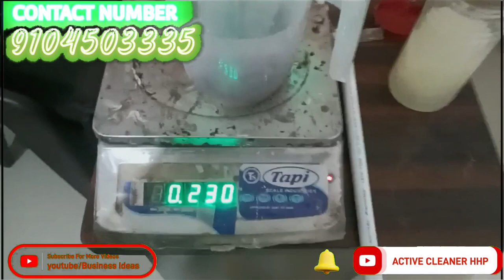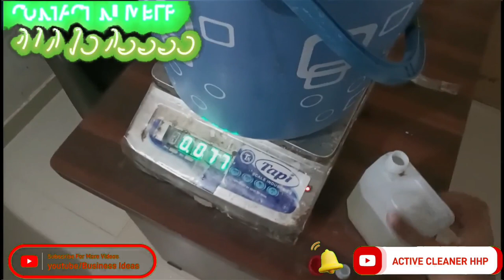sles पेस्ट से लिक्विड बनाना सीखें।how to make liquid with sles paste।dishwash liquid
Dish Wash Liquid Making Formula - डिशवॉश जेल बनाने का फॉर्मूला

how to make dishwashing liquid | dishwash liquid gel formula

How to make transparent dishwash || dishwash tutorial

Acid Slurry / LABSA  neutralisation,  its use in cleaning industry

how to make dish wash concentrate | dishwash concentrate | dishwash liquid formula

Transparent Dish Wash Liquid Banane Ka Formula

50liter transparent dishwash liquid makingformula How to make dishwash liquid

20 LITER DISHWASH LIQUID FORMULA । LIQUID DISHWASH 9 RS PER LITER । DISHWASH LIQUID GEL MAKING

TRANSPARENT DISHWASH LIQUID|DISHWASH LIQUID AT 7RS|DISHWASH LIQUID FORMULA

फॉर्मूला बुक और फॉर्मूला एक्सेल खरीदने के लिए इस नंबर पर व्हाट्सएप करे :- 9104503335

Please WhatsApp for Purchase
"formula book or formula excel":- 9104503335

Formula List-
ACID SLURRY MAKING
ACID THICKENER
ALMOND HAIR OIL
ALOEVERA BASE GEL
ALOEVERA GEL
ANTISEPTIC CREAM
ANTISEPTIC LIQUID (DETTOL)
BALM
BATH SOAP
BATHROOM CLEANER
BLACK PHENYL
BODY LOTION CREAM
BODY WASH
BUBBLES LIQUID
CAR INTERIOR & ROOF CLEANER SPRAY
CAR POLISH
CAR SHAMPOO
COCONUT OIL
COLD CREAM
COLOUR PHENYL
COMFERT FABRIC
CREAM BASE
CUTTING OIL
DETERGENT CRYSTEL
DETERGENT GEL
DETERGENT NIROL SOAP
DETERGENT POWDER
DETERGENT POWDER (LOW PRICE)
DETERGENT SOAP
DETERGENT SOAP (LOW PRISE)
DISHWASH COMPOUND
DISHWASH LIQUID
DISHWASH PASTE
DISHWASH POWDER
DISHWASH SOAP
EYE LINER
EYE SHADOW
EZEE WOOLEN CLEANER
FABRIC WHITNER
FACE MASSAGE CREAM
FACE POWDER
FACE SCRUB
FACEWASH GEL
FAIRNESS CREAM
FITKARI (ALUM)
FLOOR CLEANER
FURNITURE POLISH
GLUE (GUM)
GLYCERINE
GLYCERINE SOAP
GREASE
GREEN PHENYL
HAIR BUTTER
HAIR COLOUR
HAIR CONDITIONER
HAIR DYE
HAIR GEL
HAIR SERUM
HAIR SHAMPOO
HANDWASH COMPOUND
HANDWASH LIQUID
HANDWASH POWDER
HANDWASH SOAP
INK (STAMP & PEN)
INK REMOVER
KAJAL
KITCHEN CLEANER
LIGHT HAIR OIL
LIP BALM
LIP LINER
LIPSTICK
LIQUID DETERGENT
MAKEUP FOUNDATION
MASCARA
MOUTH WASH
MULTIPURPOSE LIQUID
MULTIPURPOSE POWDER
NAIL POLISH
NAIL POLISH REMOVER
NAPTHALEAN BALLS
NEEL LIQUID
NEEL POWDER
NIROL HOME MADE SOAP
PEARL POWDER
PERFUME SPRAY
PH BALANCE
PITAMBARI LIQUID
PITAMBARI POWDER
PLASTIC CLEANER
PRICKLY HEAT POWDER
RED TOOTH POWDER
RED TOOTHPASTE
RUST CLEANER
SCENTED WHITE PHENYL
SHAMPOO BASE
SHOWER GEL
SINDOOR POWDER (KUMKUM)
SOAP BASE
SYNTHETIC THICKENER
TAB CLEANER
THINNER
TRANSPAPENT SOAP
TRANSPAPENT SOAP BASE
TRANSPARENT GEL TOOTHPASTE
ULTRASOUND GEL
VASELINE PETROLIUM JELLY
VINEGAR
WHITE PHENYL
WHITE TOOTH POWDER
WHITE TOOTHPASTE
WOOD CLEANER